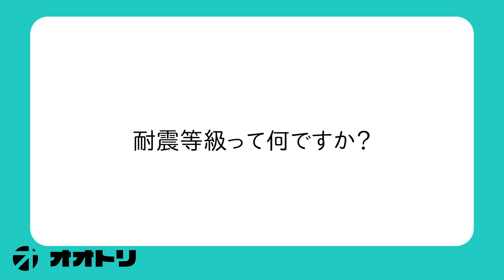【Q&A】本音で答える工務店質問コーナー！Vol.2【オオトリ建築】｜注文住宅｜プランナー｜名古屋市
注文住宅やオオトリ建築について本音で答えて頂きました！

【　愛知・名古屋・三重・四日市・岐阜の注文住宅ならオオトリ建築　】

★★無料相談会とは★★

家づくりのことなら、どんなことでもお気軽＆完全無料にてご相談いただける会です。
ご希望の方にはモデルハウスへのご案内もさせていただきます(^▽^)/

☑初めての家づくりで失敗したくない方
☑家づくりの資金計画について知りたい方
☑家庭の健康と幸せを一番に考えたい方
☑これからの住宅の常識を知りたい方

【　関連動画　】

職人集団×デザイン住宅×高性能住宅
「心」動くデザインを最高の技術で。
－オオトリ建築－

オオトリ建築の価格はこれくらい！？

オオトリ建築は随時完成見学会、相談会を行っています！

【有限会社鳳建築】
〒454-0873 愛知県名古屋市中川区上高畑１丁目29番地1